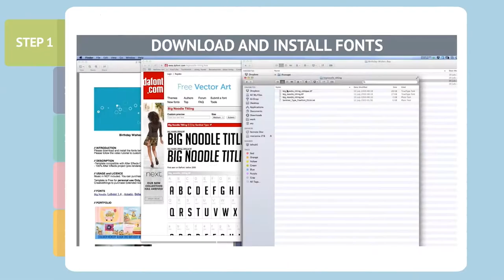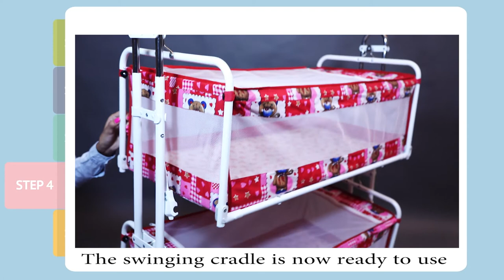Cradle for Twins | Natraj Twins Cradle CC29TW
Unique Design with Adjustable height for upper cradle.
Easy & Compact folding.
Removable & washable Textile cover .
Suitable from Birth onwards.